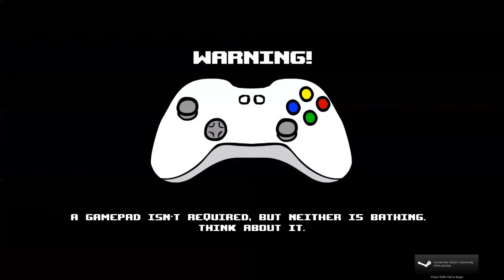Episode 2 The Hospital - OOD Gamer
Second Episode in our Let's Play. The Hospital. Introducing Ood Gamer. And Booze.